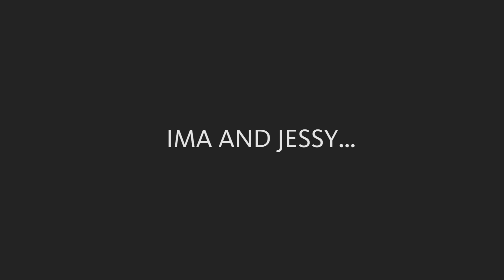Bluey Let`s play | Crazy story with a happy end | Gameplay with Ima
Do you love stories? We will tell you a funny story. In this story, Bluey and Bingo will find a safe in their dad's office, borrow money from it, go to the supermarket and buy all sorts of trinkets. But it will not end there. Dad will catch them and will be very angry. Watch, laugh and play along with Ima and Jessy.